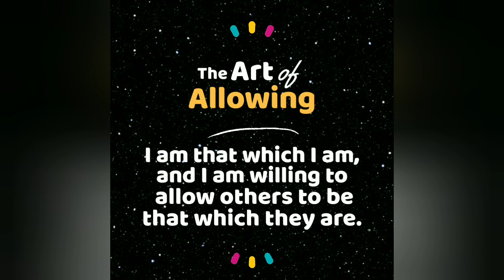Abraham Hicks ❤️ The 3 Eternal Universal Laws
The teachings of Esther Hicks and Abraham